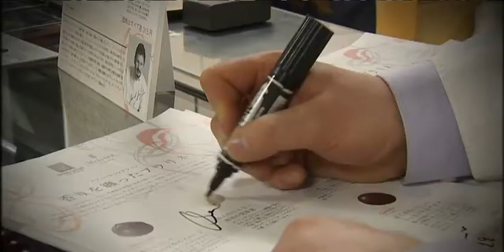🎄 Exotische Weihnachtsplätzchen aus Michelstadt im Odenwald